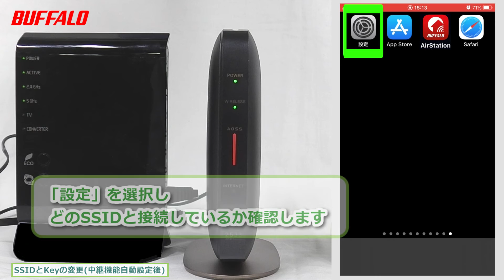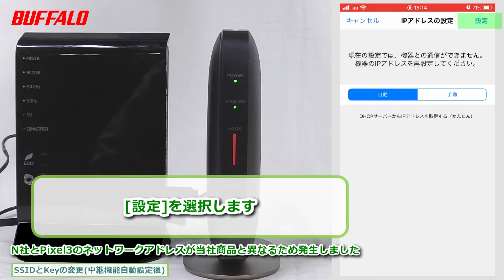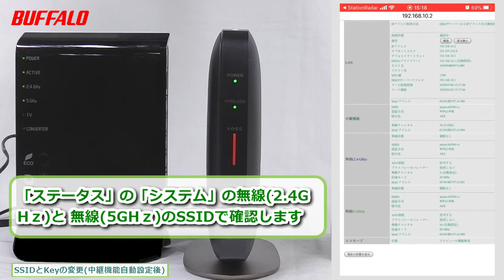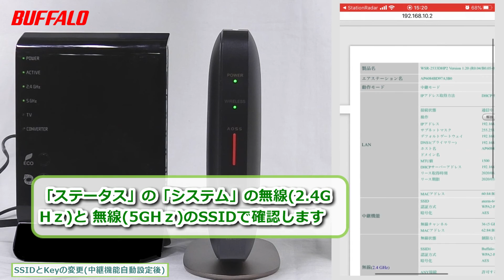中継機能自動(WPS)設定後の親機継承SSID、KEYの変更方法 iPhone 中継機に確実に接続したいときに有効です a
中継機能自動(WPS)設定後の親機継承SSIDの変更方法のiPhone編です。
無料スマホアプリ「StationRadar」を使用して行っています。
中継機に確実に接続したいときに有効です。
例.WSR-2533DHP2

ゲーム機、スマートスピーカー/リモコン/プラグ、Fire TV、EchoShow、NestHub、Chromecast、ルンバ、プリンターなど 多数掲載